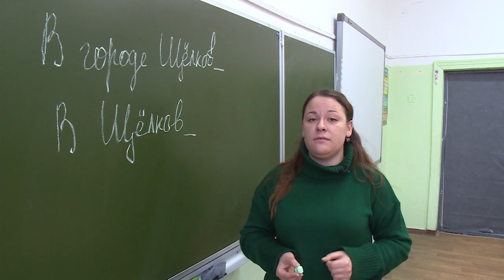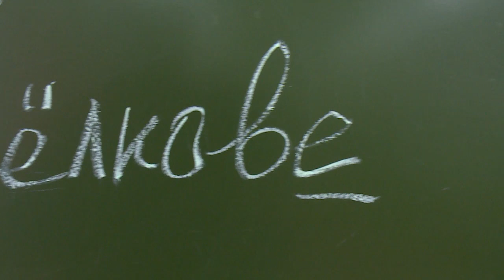В ЩёлковО или в ЩёлковЕ?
Минутка грамотности. Склоняются ли топонимы – географические названия, такие как Щёлково, Монино, Фрязино и подобные? Споры ведутся постоянно. Склонять или нет – выяснял наш корреспондент